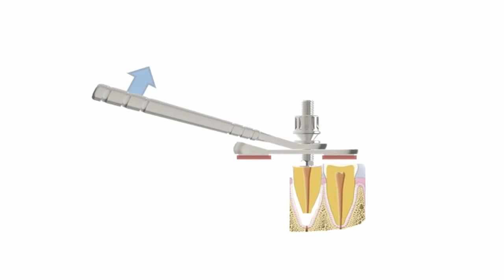Surgery Video Atraumatic Extraction Kit Atraumatic Ceramic Adjacent